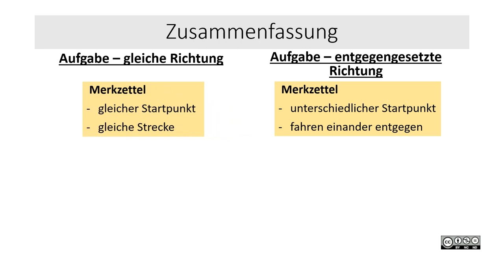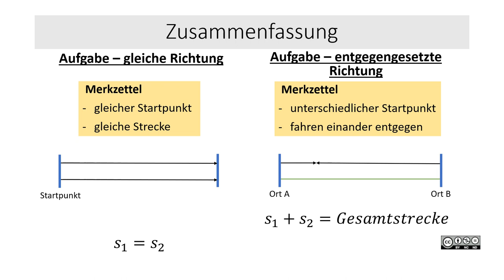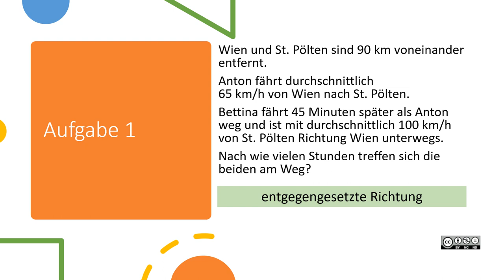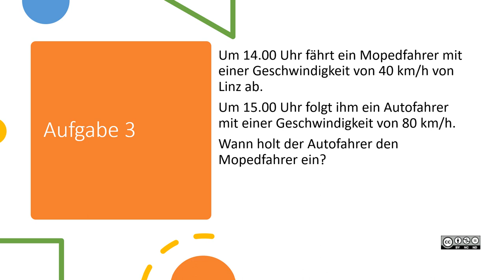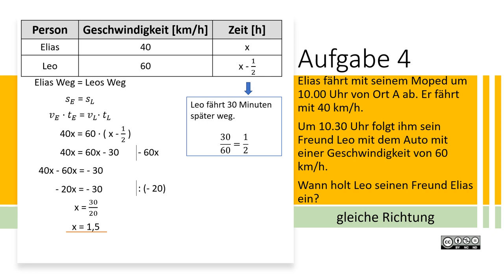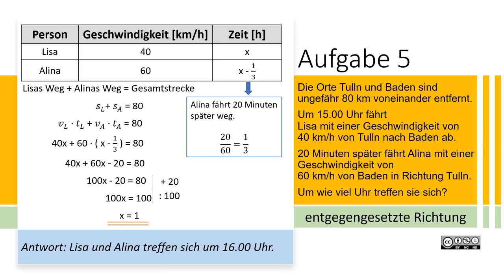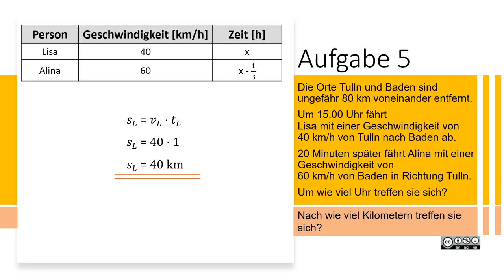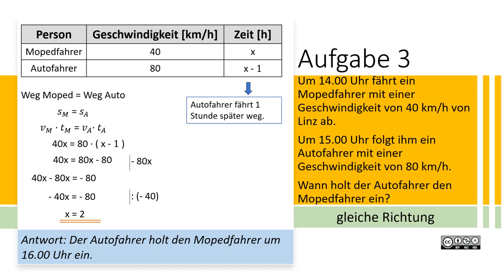Bewegungsaufgaben MASTERY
Bewegungsaufgaben